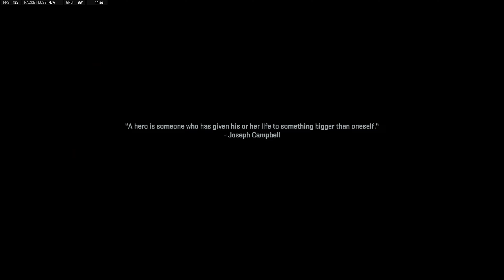CALL OF DUTY MODERN WARFARE 2 Gameplay Part 6 - THE END - Campaign [4K 60FPS PC] FULL GAME